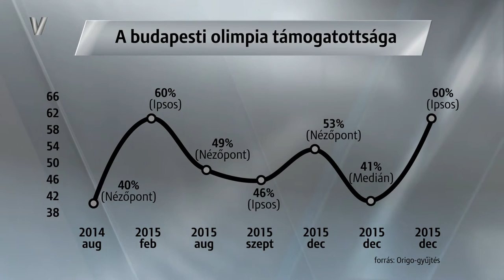Kell-e olimpia Budapestre?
A Vastagbőr blog nyújtott be népszavazási kérdést az ügyben, amelyet a Fővárosi Választási Bizottság el is fogadott. Arról, hogy mi a kételkedés oka az egyik kezdeményező, Erdélyi Katalin beszélt.